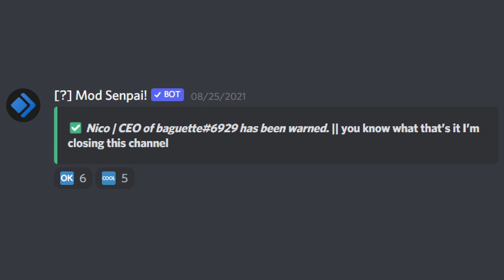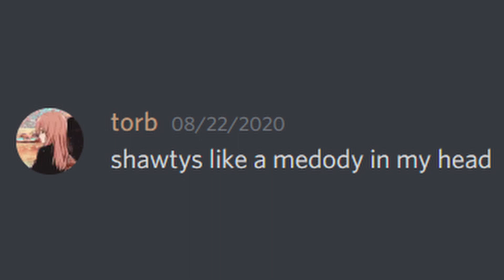I miss my old server, i miss my old community, i miss my old channel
i wanna go back to it